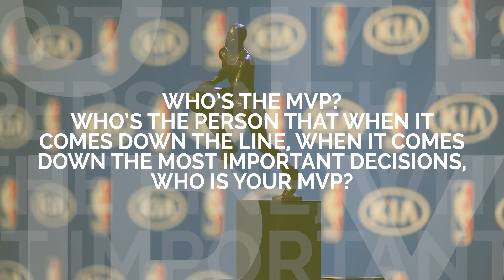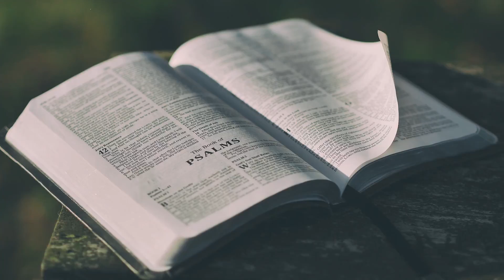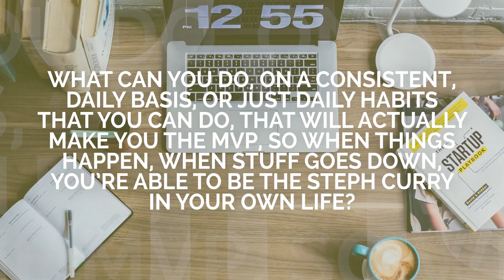AYS Daily Growth Hacks 086 Who Takes the Final Shot in Your Life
In today’s episode we look at who takes the final shots in your life. Who has the final say? When it comes to our five to thrive - mind, body, soul, business, and relationship - who is it that you can turn to to guide you higher and lead you down the best path? What can you do in each area to ensure that you are the one who has the tools to be the MVP of your own life.  When it comes to the game time decisions and actions, are you equipped to take the final shot?